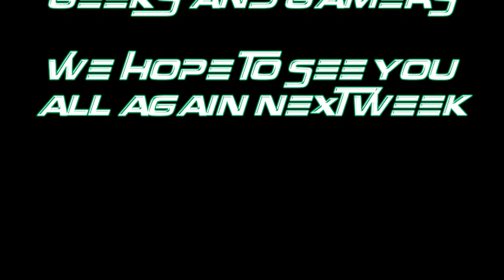Geeks and Gamers Podcast Episode 3 part 2 - Black Ops 3 Age of Ultron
Here is the second part of our 3rd Podcast. We have had to split it this week due to it's size. We would also like to apologize for the late upload but Luke's PC had some over heating issues and struggled to get the video rendered in time.

In this episode we talk about who our favorite superheroes are and why, hunt the truth, Age of Ultron and finally Black Ops 3.
This Part covers the following two topics:

1) Age of Ultron - 0:00
2) Black Ops III - 15:28

Please follow this link to get to the first part of this weeks podcast:

The Age of Ultron Trailer is Property of the Marvel Cinematic Universe and is only being used in this podcast as reference.